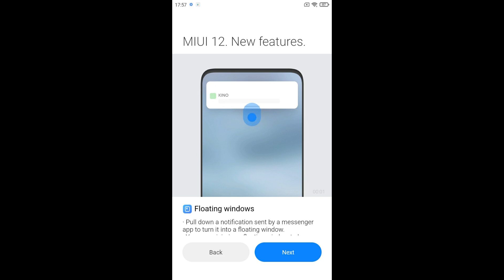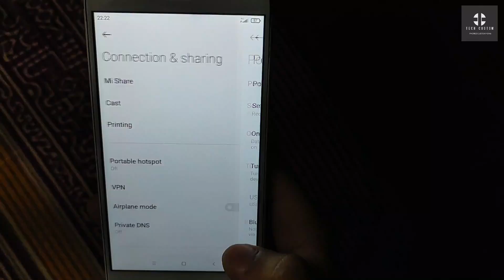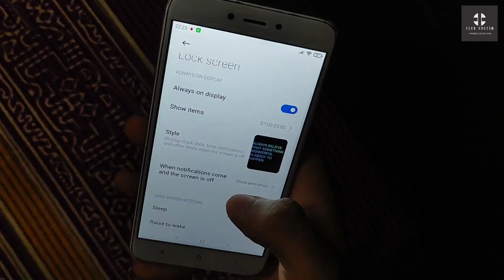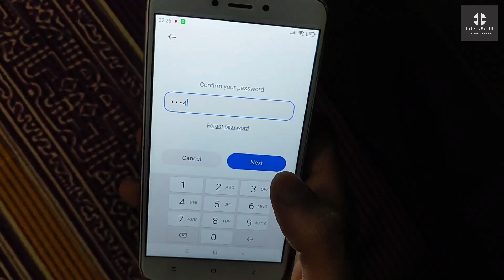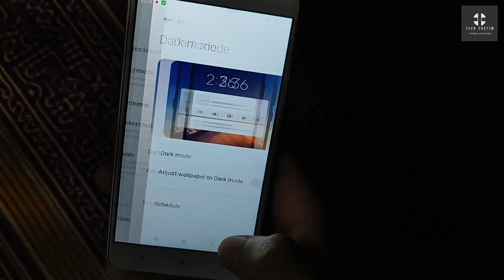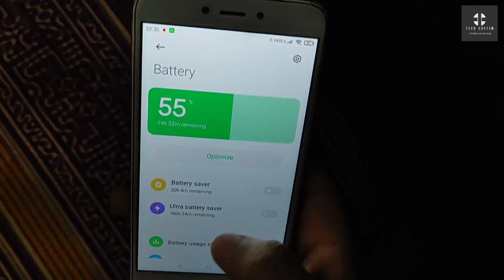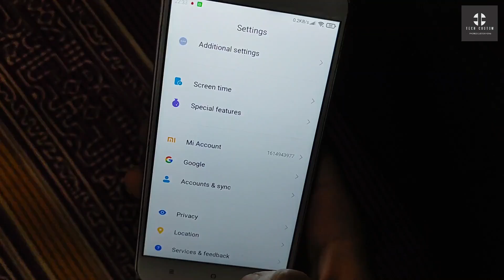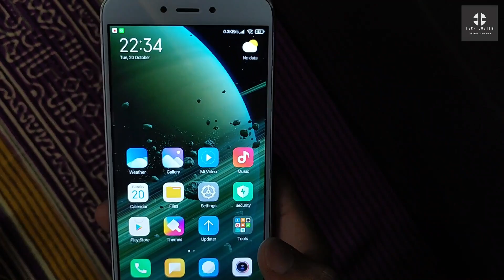Redmi 4X- MIUI 12.2 Xiaomi.Eu Best Stable MIUI Rom | Bugs Free | Oct 2020 | ANDROID 10 | Santoni Rom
Install MIUI 12.2 by Xiaomi.eu 20.10.15 | Android Q | Treble Rom | Most Stable MIUI 12 Rom for Redmi 4X SANTONI!!!
Patch Date: OCT 2020
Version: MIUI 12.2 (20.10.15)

Credit: @AnGgIt86

⚠️ Notes:
• Clean Flash Required
• Keep a backup of Persist
• Build Type: Unofficial

CHANGELOG 20.10.15 REDMI 4X
System
New - You can allow all rotations now (Xiaomi.eu feature)
Optimization - Updated Android Security Patch to October 2020

System launcher
Fix - A sound effect was played when uninstalling an app even when "Delete sound" is disabled
Security
Fix - "Virtual ID" feature was missing
Settings
Optimization - Redesigned notifications and Control center settings
App vault
New - UI redesign
New - Screen time card
Notes
New - You can make doodles and save them as image notes and images on Gallery now
Scanner
New - UI redesign

🐞Bugs:
AOD- Restart Required to use AOD!!

Brightness Fix is in Telegram Group!!

NOTE- For MINOR BUGS PLEASE USE THIS ROM FOR ATLEAST 10- 15 DAYS..

custom rom install in redmi 4x redmi 4 install custom official rom...
redmi 4 aicp rom, redmi 4xaicp official rom android 10...